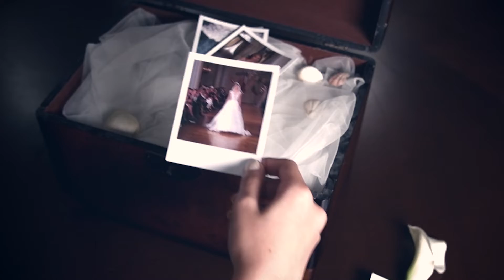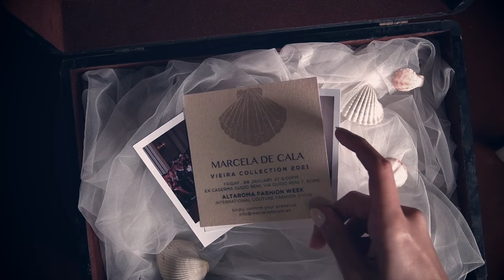Marcela De Cala Story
MARCELA DE CALA is a luxurious weeding dresses design house that sells exclusive dresses across a number of selected high-end boutiques around the world. Based in Spain.